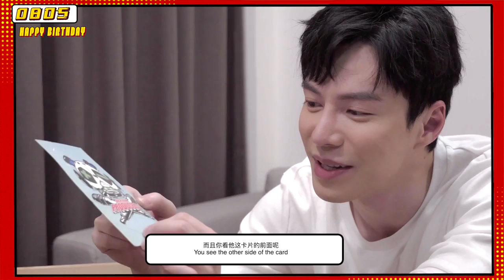So honored to be iQiYi’s FIRST International VIP Ambassador! ✨🥰 | LAWRENCE WONG 王冠逸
So honored to receive this gift with my new role as iQiYi’s first International VIP Ambassador on my birthday! Lots of exciting collaborations and projects with iQiYi coming up. Stay tune! 😉✨✨